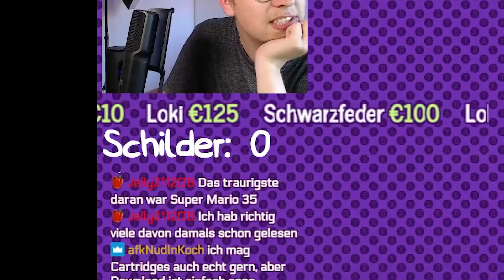Ich habe alle Schilder in Mario 64 gelesen...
...und dabei aus irgendeinem Grund Stimmen nachgeahmt.